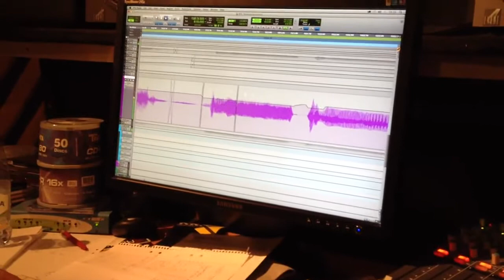Romanthica mixing "Eterno" sept 2012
At ghostward studios, Stockholm